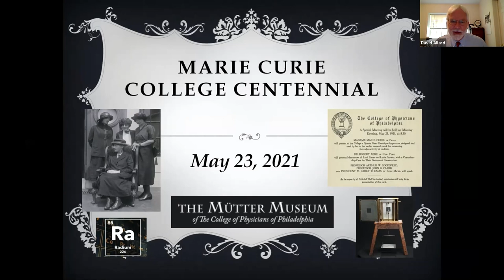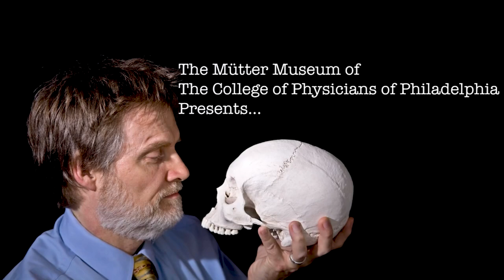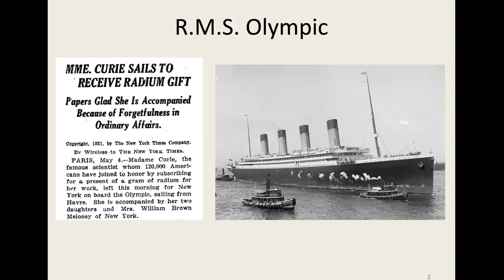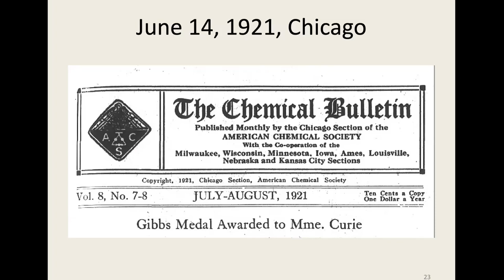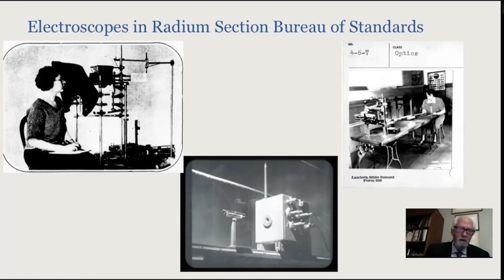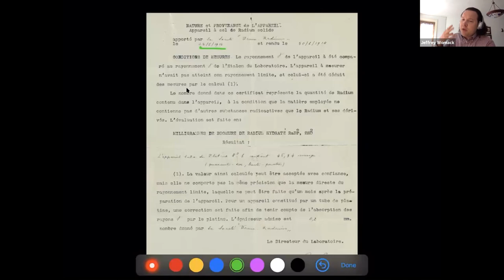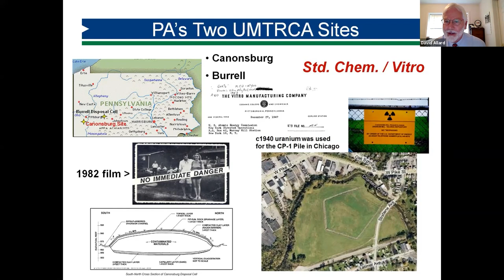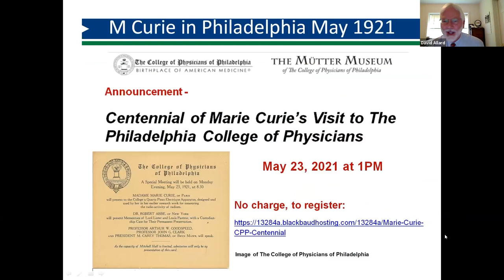Marie Curie College Centennial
A virtual presentation in honor of the 100 year anniversary of the appearance of twice-Nobel prize winner Marie Curie who attended a special meeting of The College of Physicians of Philadelphia on May 23, 1921. At that time Mme. Curie formally presented a piezo-electric measurement device that she and her husband Pierre used circa 1900 in their studies of radio-activity and radium.

FEATURED MODERATOR:
Jacqui Bowman | Director, Center for Education; Co-Director, Living Exhibits; Acting Co-Director of the Mütter Museum, The College of Physicians of Philadelphia

FEATURED PANELISTS:
David J. Allard, CHP; Bert M. Coursey, PhD; Paul Frame, PhD; Susan Marie Frontczak; Joel O. Lubenau, Emeritus CHP; Jeffrey C. Womack, PhD

To support more virtual events like this one, become a monthly donor! and select “monthly”.